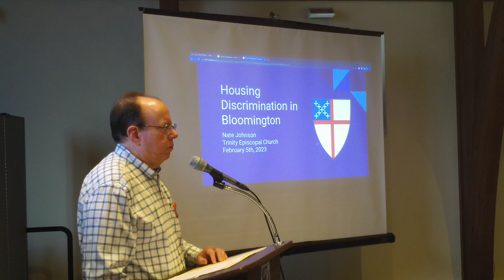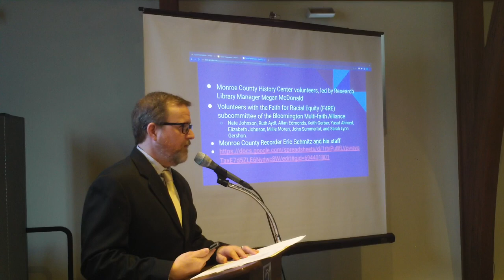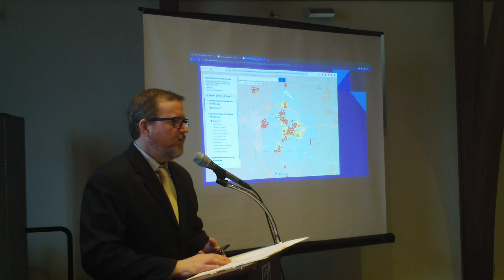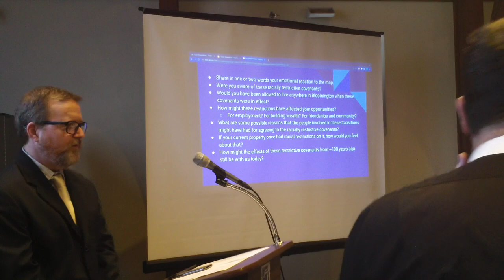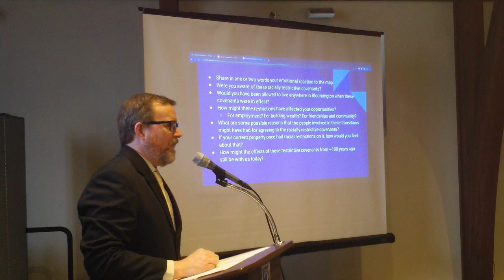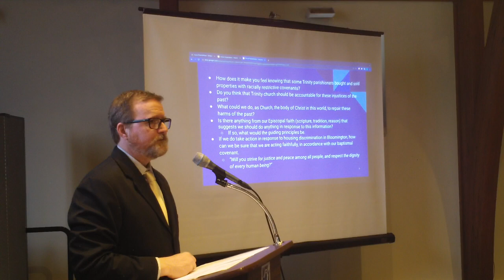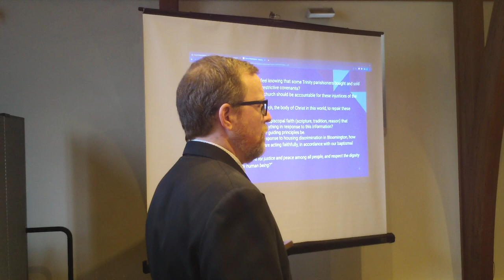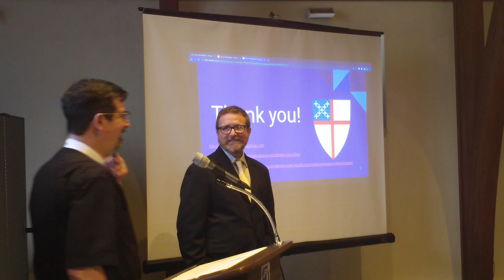Housing Discrimination in Bloomington Indiana - Racially Restrictive Covenants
Nate Johnson, member of Trinity's commission for Compassion, Peace and Reconciliation, gives a presentation on Housing Discrimination in Bloomington Indiana via Racially Restrictive Covenants on Feb 5, 2023.